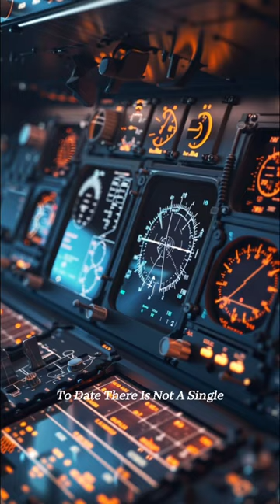Why are we asked to turn off our mobile phones on planes?